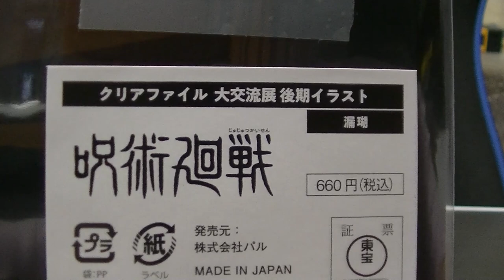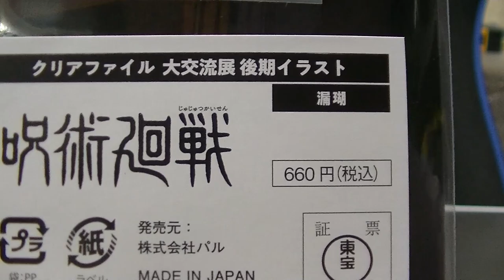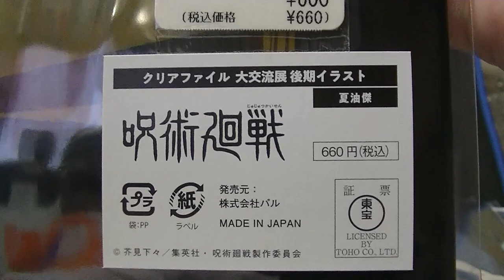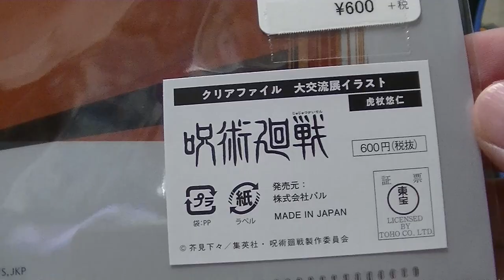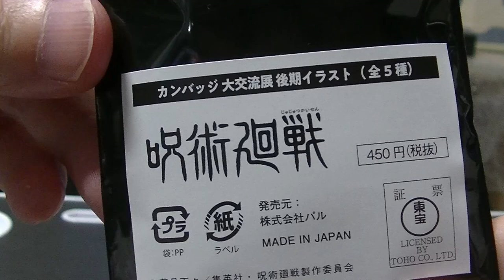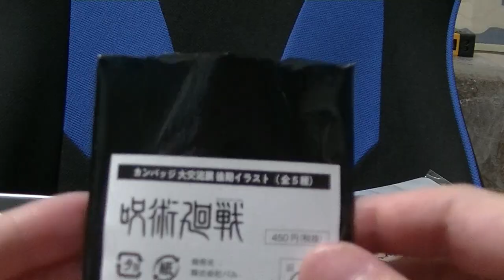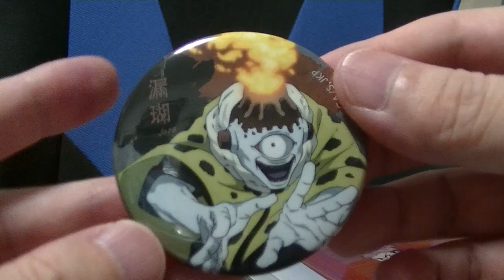呪術廻戦 大交流展 PAL CLOSET ONLINE STOREで購入した物をご紹介します ブラインド開封もあるよ！お疲れサマンサ！ jyujyutukaisen